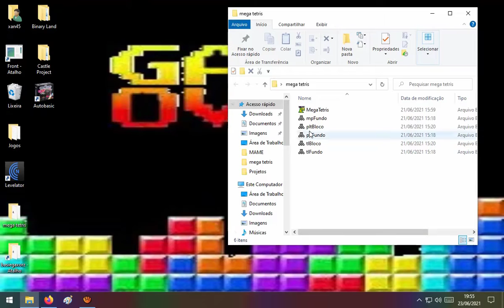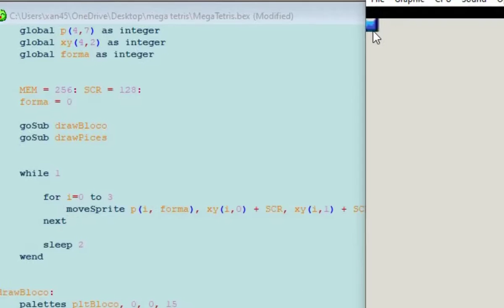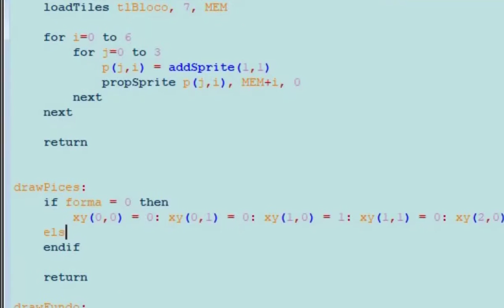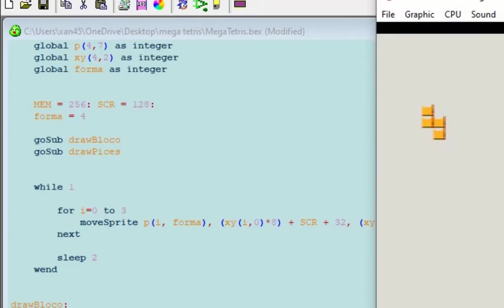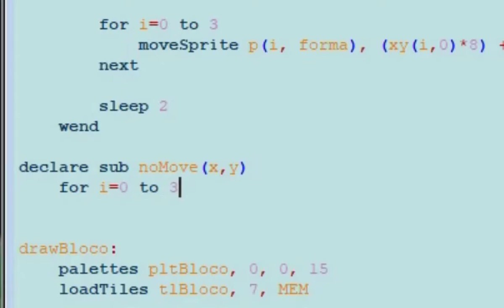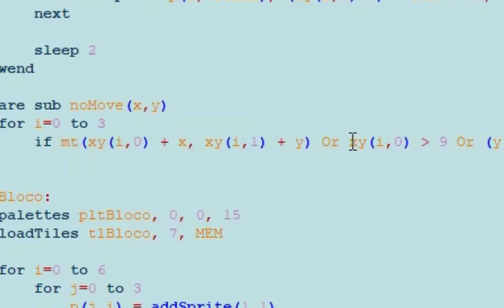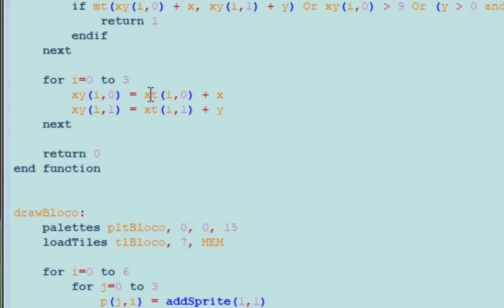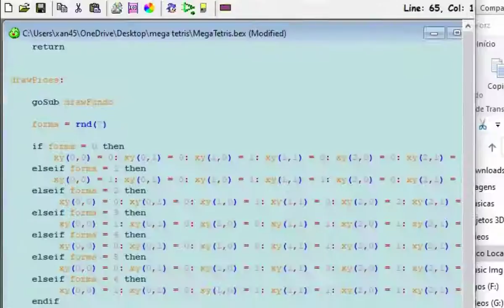Programando Tetris no Bex (para o MEGA DIVE GENESIS)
Vamos neste vídeo gerar peças e dar limites para move-las